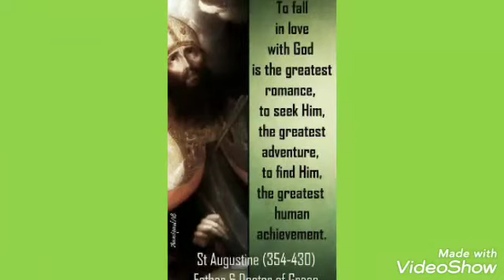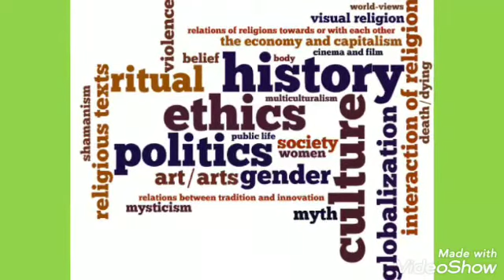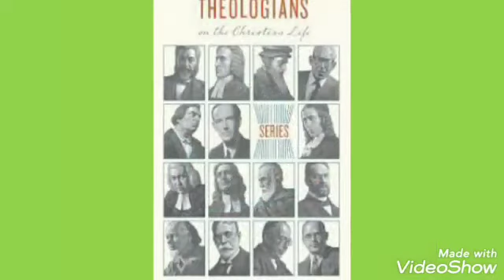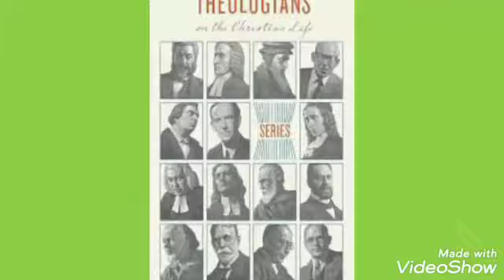ദൈവശാസ്ത്രം/Christian speech malayalam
# introductiontotheology # spirituality # philosophy # christianreflection # malayalamvlog # mifinthomas # thought # religion # ദൈവം ഉണ്ട് # തിയോളജി # വെളിപാടുകൾ # മതം # thoughts # philosophy #